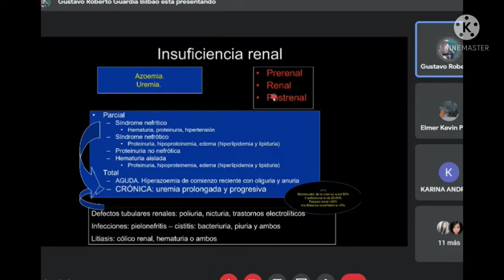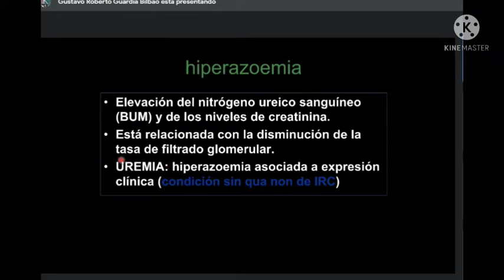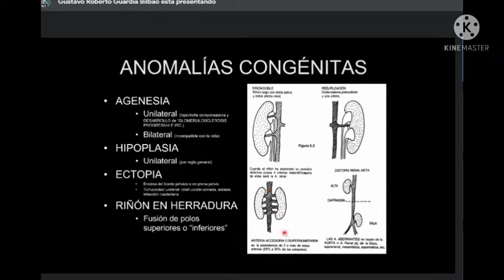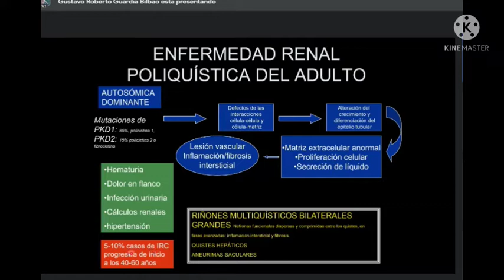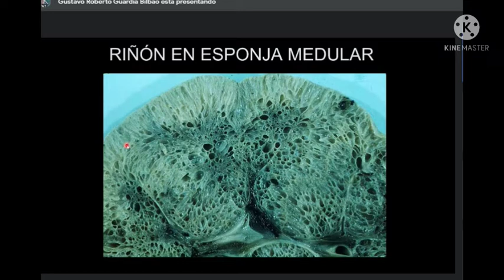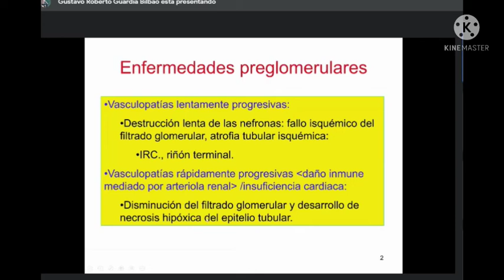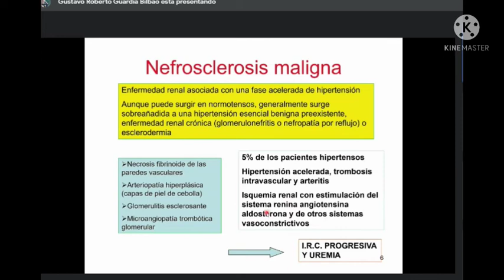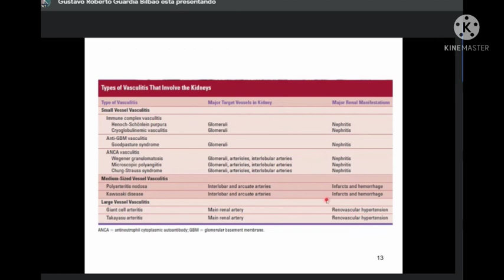4. Insuficien renal